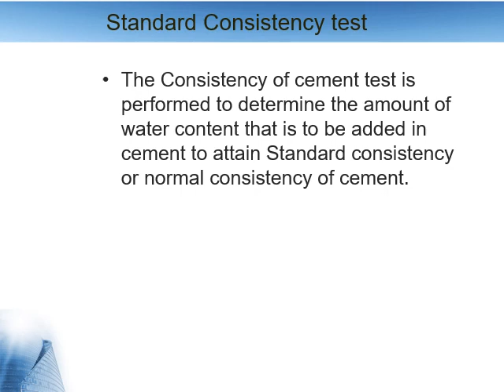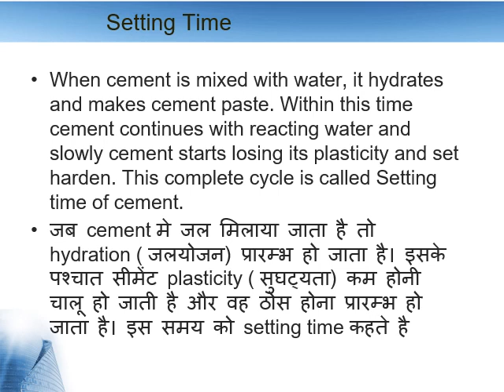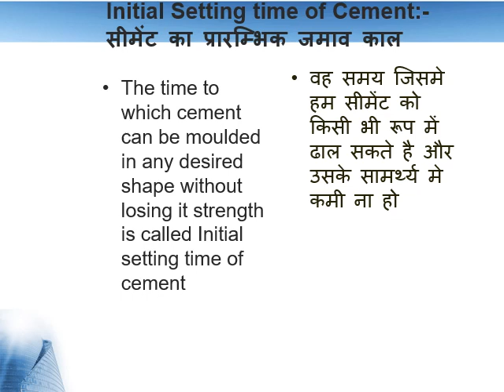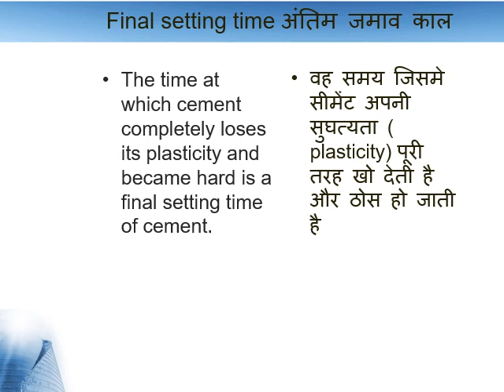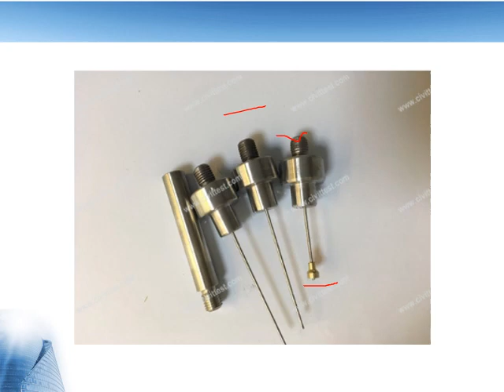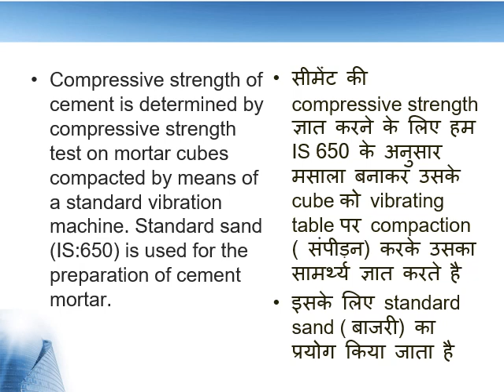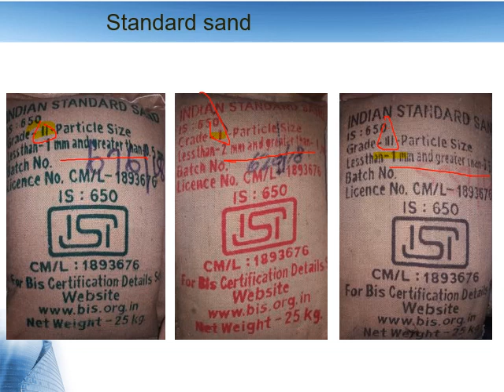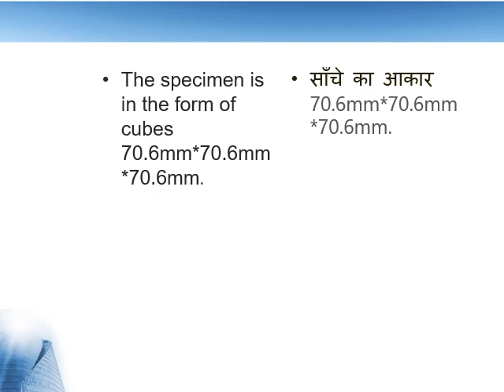CE207 _ Testing of cement (4)_Pankaj Jakhar